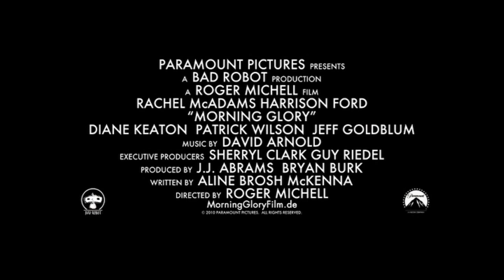MORNING GLORY (Rachel McAdams, Harrison Ford) | Trailer deutsch german [HD]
| "Morning Glory" (Trailer deutsch german) | Kinostart: 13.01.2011
DANKE! :)

Offizieller deutscher Kino-Trailer zu dem Film "Morning Glory".

Originaltitel: Morning Glory
Romantikkomödie, USA 2010
Filmverleih: Paramount Pictures

Schauspieler/Darsteller: Rachel McAdams, Harrison Ford, Diane Keaton, Patrick Wilson, Jeff Goldblum, Noah Bean u.a.

Regisseur: Roger Michell

Für die 28-jährige engagierte Becky Fuller (Rachel McAdams) platzt ein Lebenstraum: statt der lang ersehnten Beförderung zur Fernsehproduzentin, wird ihr kurzerhand gekündigt. Und nahtlos fügt sich an ihre Karriere auch ihr Liebesleben - komplett verkorkst. Als sie nach diversen fehlgeschlagenen Bewerbungen einen Anruf der Frühstückssendung "Daybreak" erhält, scheint ihre Pechsträhne ein Ende zu haben.

Dass der Produzent der letztplatzierten nationalen Morgenshow ihr einen völlig aussichtlosen Job anbietet, nämlich die Quote zu retten, stört sie dabei nicht weiter. Voller Übereifer stürzt sich Becky in den neuen Job, felsenfest entschlossen, aus "Daybreak" DAS TV-Highlight des Tages zu machen. Als erstes engagiert Becky den legendären TV-Anchorman Mike Pomeroy (Harrison Ford).

Dumm nur, dass Mike ein Nachrichtenmann der alten Schule ist und sich weder mit Frühstückssendung-Tratsch, Haushaltstipps und Horoskopen, noch mit seiner neuen Kollegin und ehemaligen Schönheitskönigin Colleen Peck (Diane Keaton) beschäftigen möchte. Becky muss sich schnell etwas einfallen lassen, damit nicht ihre Karriere, ihr Ruf, ihre gerade erst erblühende Beziehung mit dem Produzentenkollegen Adam (Patrick Wilson) und die ganze Sendung in Rekordgeschwindigkeit den Bach runtergehen. Doch guter Rat ist teuer ...

Superstarpower ist garantiert in der neuen Komödie von "Notting Hill"-Macher Roger Michell: An der Seite der Leinwandlegenden Harrison Ford ("Indiana Jones"-Reihe), Diane Keaton ("Was das Herz begehrt") und Jeff Goldblum ("Die Tiefseetaucher) läuft die hinreißende Rachel McAdams ("Sherlock Holmes") zur Hochform auf als aufstrebende Fernsehproduzentin, die zu unkonventionellen Mitteln greifen muss, um ihre Morgenshow, ihre Karriere und ihr Privatleben zu retten. In der Tradition großer Hollywood-Komödien erzählt "Morning Glory" eine hochmoderne Geschichte, die ihre Lacher treffsicher landet und dem Zuschauer dennoch zu Herzen geht.

(Paramount Pictures)

Als die engagierte Becky Fuller (Rachel McAdams), Fernsehproduzentin einer lokalen Nachrichtensendung, gefeuert wird, sieht es mit ihrer Karriere ebenso trostlos aus wie in ihrem nicht wirklich existenten Liebesleben. Zufällig stolpert sie über ein Jobangebot bei "Daybreak" - der letztplatzierten aller nationalen Morgenshows im amerikanischen Fernsehen - und nimmt sich vor, die Sendung ordentlich auf Vordermann zu bringen.

Als erste Maßnahme holt sie den legendären TV-Anchorman Mike Pomeroy (Harrison Ford) an Bord. Dumm nur, dass der altmodische Nachrichtenmann es als unter seiner Würde empfindet, seine Zeit mit üblichen Morningshow-Standards wie Tratsch, Wetter, Mode oder Handwerkssachen zu verplempern. Und dass er sich kategorisch weigert, mit seiner neuen Kollegin, der ehemaligen Schönheitskönigin Colleen Peck (Diane Keaton), die überhaupt kein Problem mit dem üblichen Frühstücksfernsehen-Programm hat, zu arbeiten, macht die Dinge nicht einfacher.

Der Zickenkrieg zwischen Mike und Colleen geht schließlich auch an Beckys zart erblühender Affäre mit ihrem Produzentenpartner Adam Bennett (Patrick Wilson) nicht spurlos vorüber. Und auf einmal muss sie ihre Beziehung, ihren Ruf, ihren Job und nicht zuletzt die Show selbst retten ...

Von Regisseur Roger Michell ("Notting Hill", "Venus"), Produzent J.J. Abrams ("Felicity", "Alias", "Lost", "Star Trek") und Drehbuchautorin Aline Brosh McKenna ("Der Teufel trägt Prada", "27 Dresses") kommt "Morning Glory", eine romantische Komödie, die in der aberwitzigen Welt des Morgenfernsehens angesiedelt ist. Rachel McAdams, Harrison Ford und Diane Keaton spielen die Hauptrollen an der Seite von Patrick Wilson und Jeff Goldblum.

(Paramount Pictures)